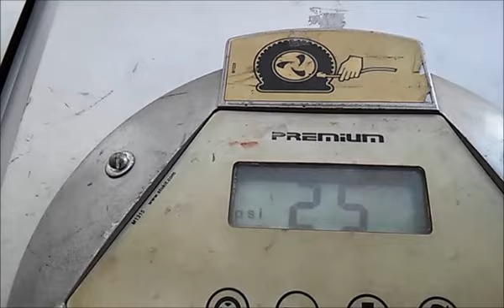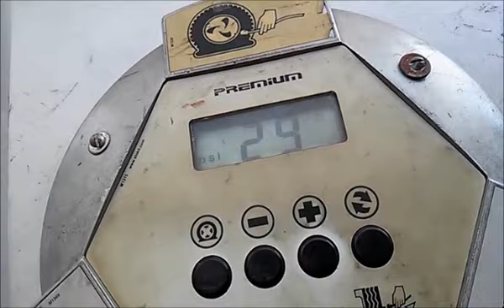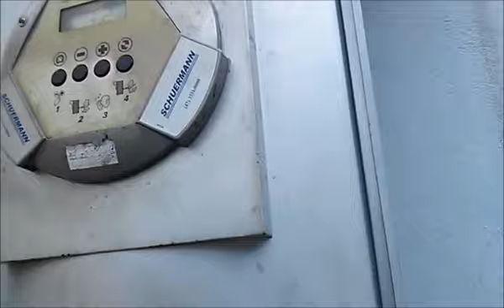Aprenda a calibrar os pneus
Calibrar os pneus é fácil e bem tranquilo e você não corre o risco de o frentista esquecer de colocar a tampinha de volta no bico da entrada de ar. Acesse o link, escolha um contribuição para o canal e receba prêmios bem legais em troca Inscreva-se neste canal e acompanhe as novidades diárias em videoaulas para treinar e em palestras de ajuda emocional para superar o medo de dirigir.